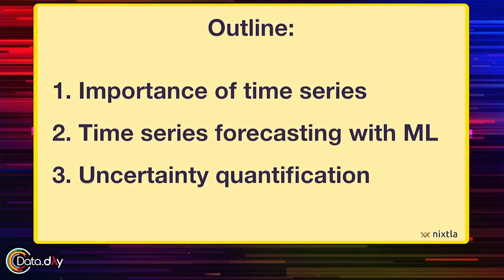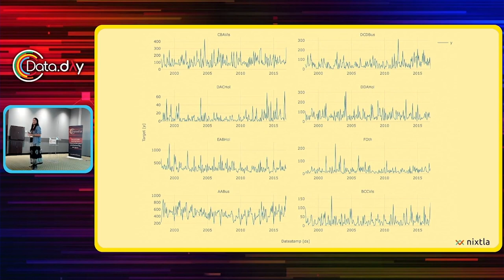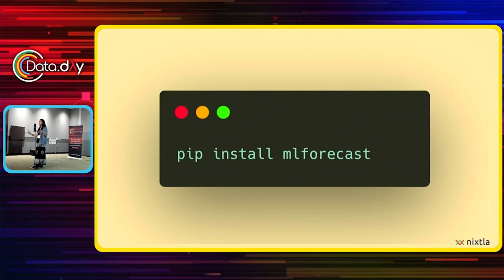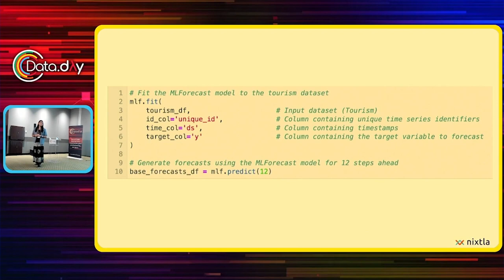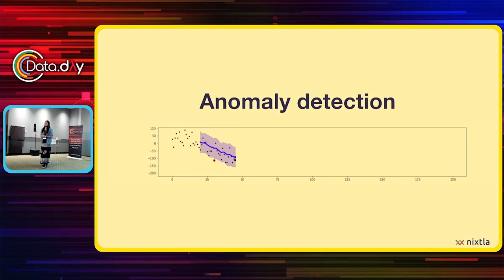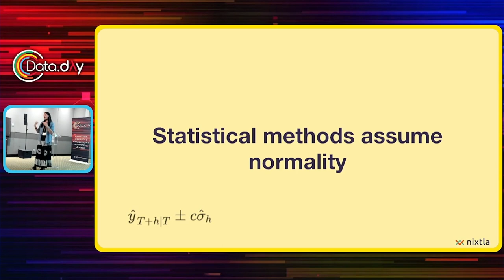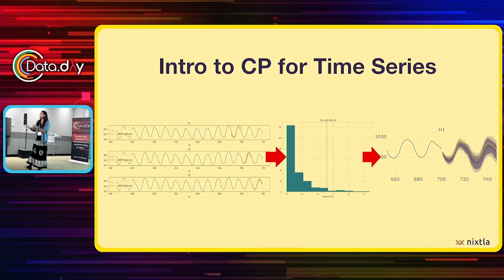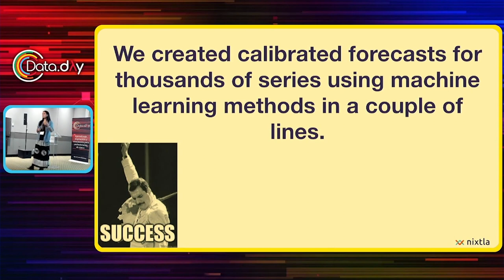Tutorial: Crea pipelines escalables para series de tiempo con ML Forecast | Data Day MX 2023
Los algoritmos de árboles de decisión como LightGBM y XGBoost han mostrado ser altamente efectivos para series de tiempo. Sin embargo, implementar pipelines de machine learning listos escalables y listos para producción no es una tarea trivial.

En este tutorial exploraremos como utilizar tecnologías open source para crear pipelines para manejar series de tiempo que sean escalables y listos para producción. Mostraremos cómo utilizar herramientas como Dask Numba y ML Forecast para tareas de feature engineering, forecasting y evaluación.

Temario:

Introducción a series de tiempo
Feature engineering con ML Forecast
Cómo entrenar modelos de ML a escala con ML Forecast
Evaluación de modelos para series de tiempo
Mejores prácticas